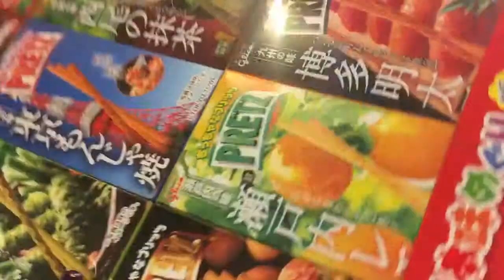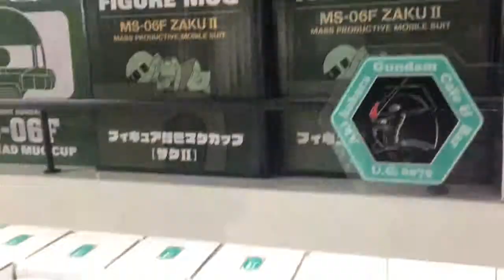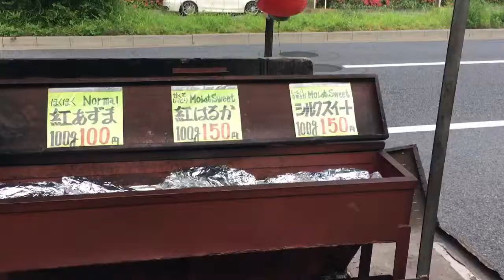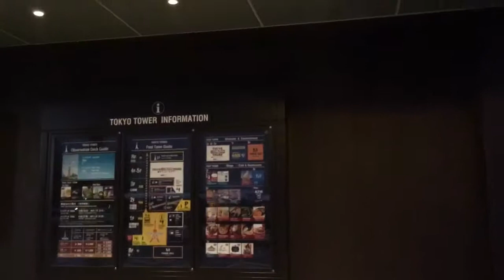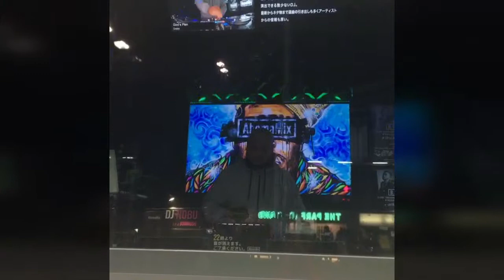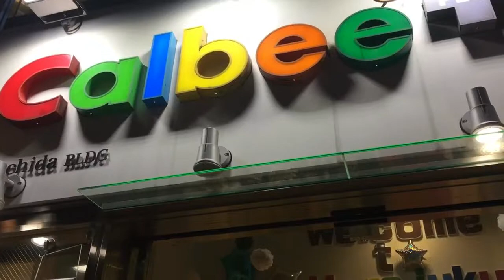JAPAN day 5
Hello, sorry about the audio. I dont know what happened🤣😬